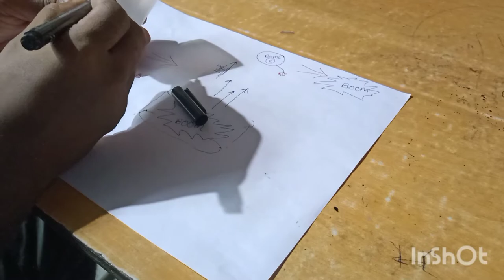How to make a DOUBLE BLASTER 🤔🤔🤔🤔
i use here my own idea.

or nothing to say
hope  everybody well👍👍👍